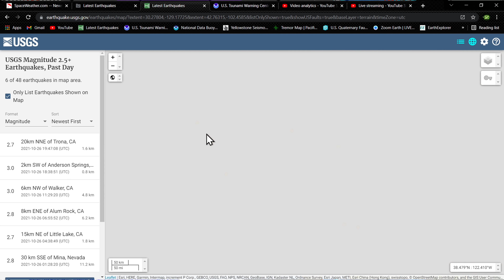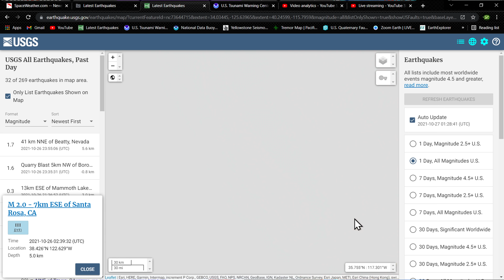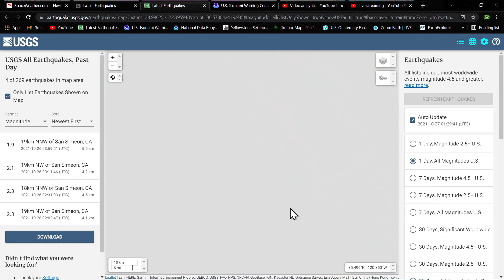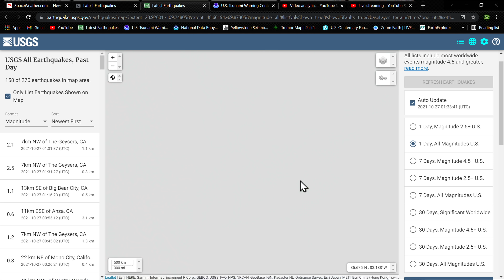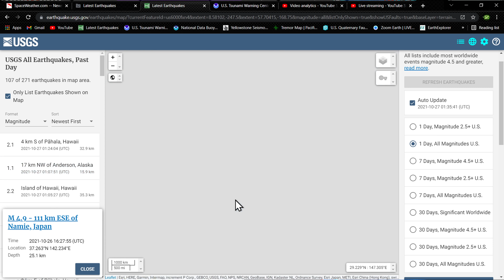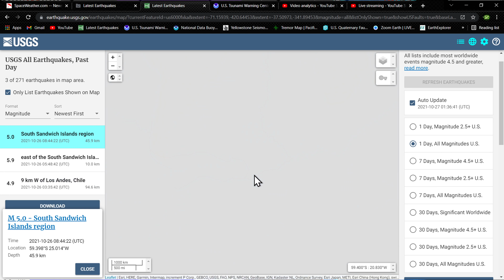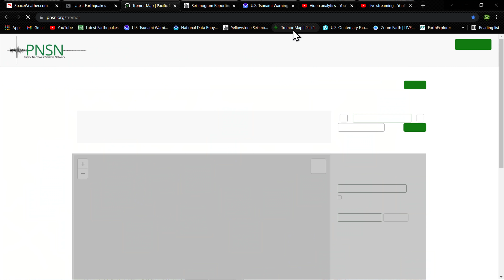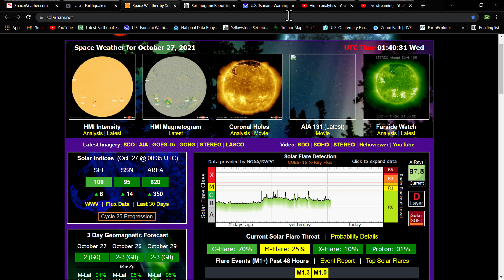Solar flares ramping up.. M1.3 solar flare.. Earthquake update Tuesday night 10/26/2021